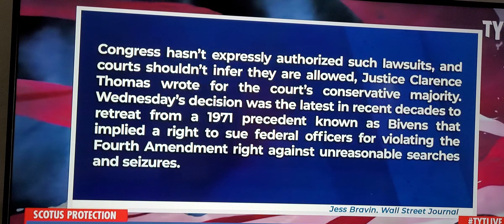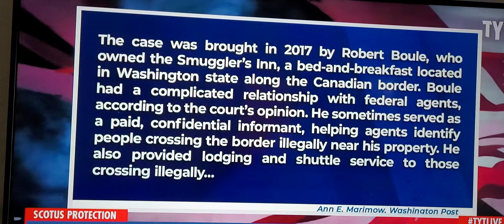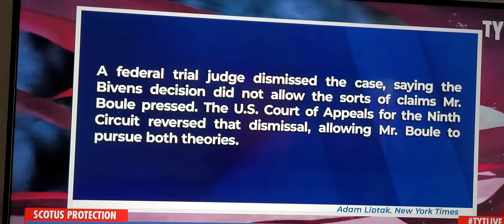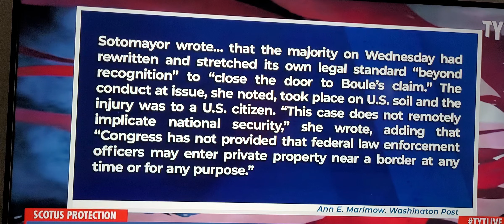Your Civil Rights Are In Danger! New Scotus Ruling 4th Amendment!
*** fair use*** no copyright infringement intended. copyright disclaimer under section 107 of the copyright act of 1976, allowance is made for fair use for purposes such as criticism, communication, comments. educational purposes and/or research.